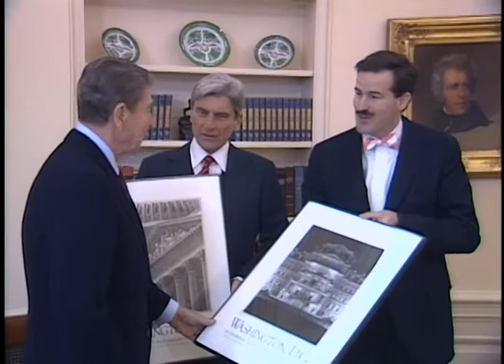President Reagan's Photo Opportunities on January 27, 1988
Full Title: President Reagan's Photo Opportunities on January 27, 1988. President Reagan meeting with Soviet defector Vladislav Naumov in Oval Office, Congressional meeting regarding Nicaraguan Contra Aid in Oval Office, Congressional Meeting regarding Nicaraguan Contra aid in Cabinet Room, President Reagan meeting with Senator John Warner and Jake McGuire in Oval Office, President Reagan meeting with Senator Pete Domenici and Steve Morrissey, National Association of retired Federal workers in Oval Office, President Reagan meeting with Senator Richard Lugar and friends of the AAO in Oval Office on January 27, 1988

Transcript: N/A

Production Date: 1/27/1988

Access Restriction(s):Unrestricted
Use Restriction(s):Unrestricted